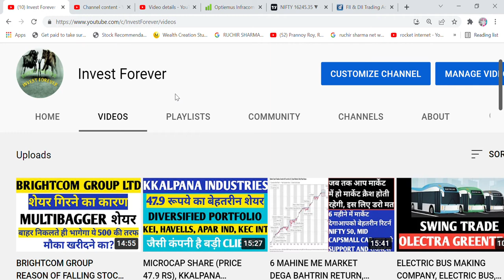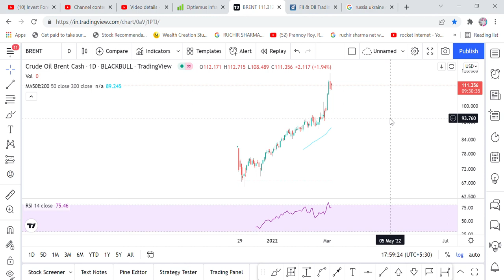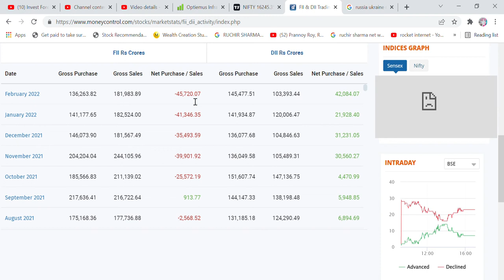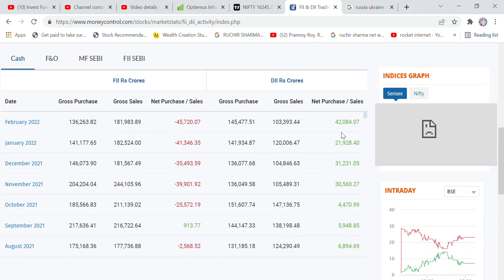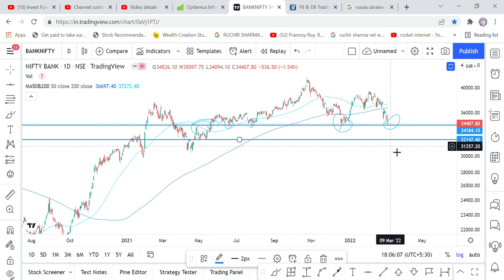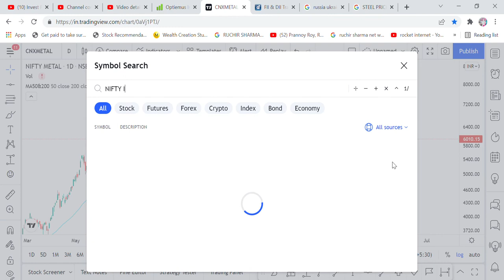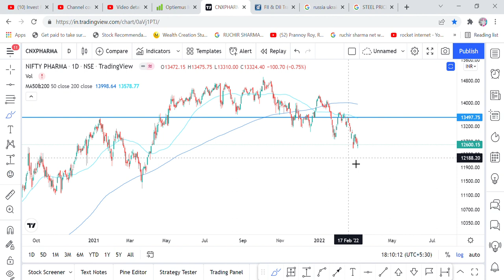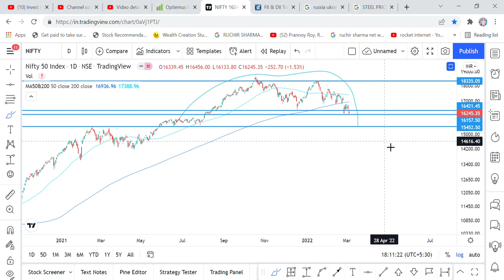STOCK MARKET CRASH, 800 POINTS KI AUR GIRAWAT HOGI NIFTY50 MEIN? FIIS DATA, RUSSIA UKRAIN WAR, BUY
Hi Friends,